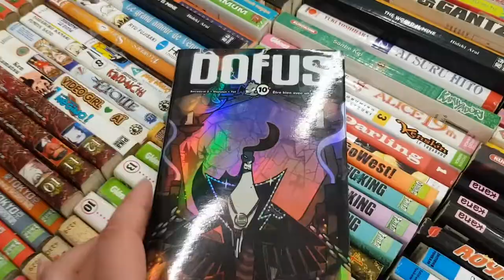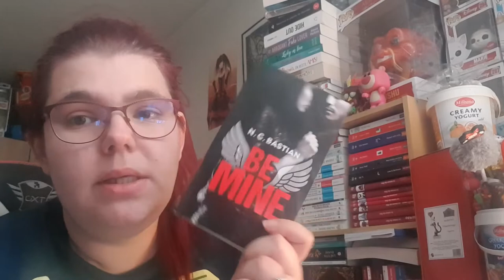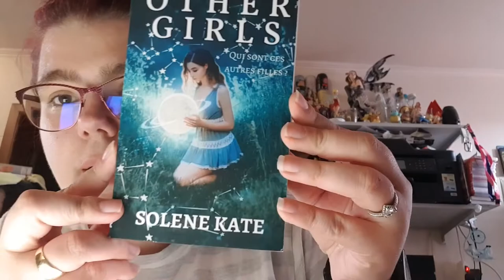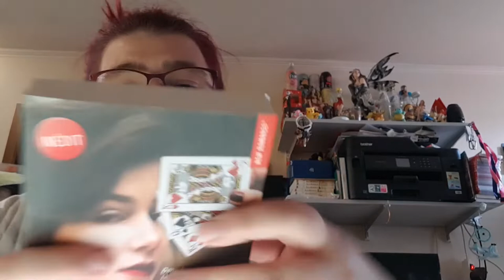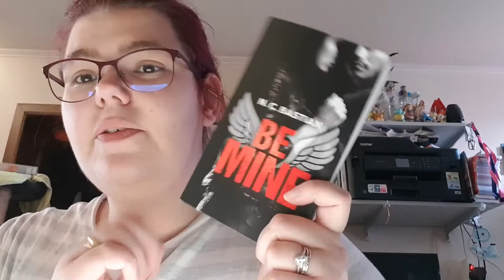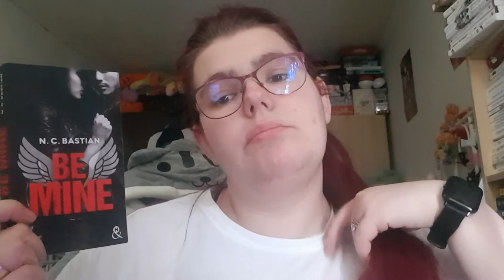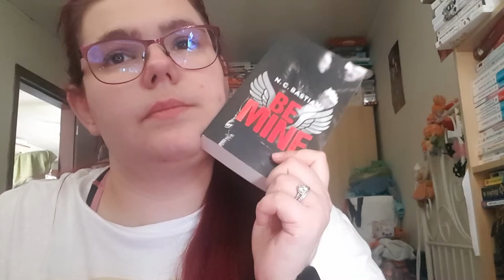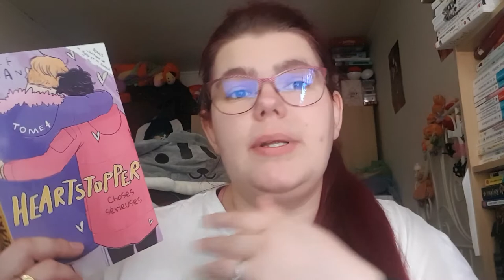vlog# 26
Mon compte:

bebeclochette10

Clochette Arizona

Livraddict :
bebe clochette

ma wishliste: